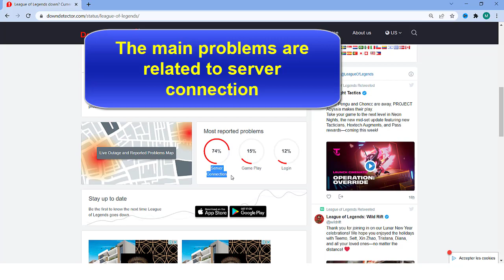Why is league of legends unable to connect to server and get a black screen after champion select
Are you experiencing issues connecting to the League of Legends servers? Don't worry; you're not alone. Many players have encountered problems such as being unable to connect, experiencing black screens after champion select, or even crashing during gameplay. These issues can be frustrating, but let's try to shed some light on the situation.
Why does League of Legends black screen after champion select?
In this case, the issue stems from the fact that your PC cannot handle the game in full-screen mode. Some players suggest pressing Alt+Enter keys to switch the game to windowed mode
League of Legends has millions of players worldwide, and occasionally, server hiccups can occur. If you're unable to connect to the server, it's essential to determine whether the problem lies with the game or your own network connection. One way to check is by using Down Detector, a service that monitors and reports on server outages for various online platforms, including League of Legends.

By visiting Down Detector's website or app and searching for "League of Legends," you can check if other players are also experiencing issues connecting to the game servers. This can provide some insight into whether the problem is widespread or specific to your setup.
What does it mean when a game Cannot connect to server?
The “Connection to server lost” message means that problems have occurred with the exchange of data between your computer and the game server. In most cases, this message is caused by a network hardware malfunction or misconfiguration.
Another valuable resource for updates on server status and ongoing issues is Riot Games' official Twitter account. They often provide real-time updates on any server-related problems, including when they are aware of the issue and when they expect it to be resolved. So make sure to follow @riotgames or @lolstatus on Twitter for the latest news.

If you're specifically playing on the North American (NA) server, it's worth checking the League of Legends NA server status page. This official resource can provide information on any ongoing maintenance or known issues that might be affecting your ability to connect.

In some cases, the issue might not be with the servers but with your own computer's setup. If you're encountering a black screen after champion select, it could be due to graphics card or driver issues. You could try updating your graphics card drivers or even adjusting the settings in the game itself.

Sometimes, unusual errors like "NAcl" may appear when trying to connect to the League of Legends servers. NAcl stands for "Network Access Control list," and encountering it often indicates a problem with your network settings or firewall. You can try disabling your firewall temporarily or adjusting its settings to allow League of Legends through.

If all else fails, and the issue persists, you may want to consider reaching out to League of Legends' support team directly. They have a dedicated support website where you can submit a ticket detailing your problem. The support team is usually quick to respond and can provide personalized assistance to resolve any lingering issues.

Remember, technical issues are not uncommon in online games like League of Legends. But with a little patience and troubleshooting, you should be back on the Rift in no time. Good luck!